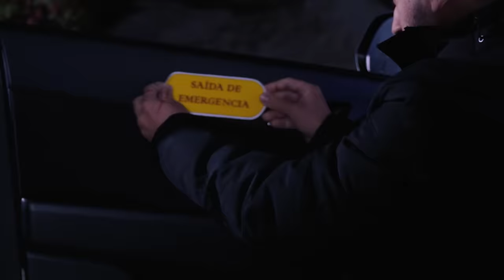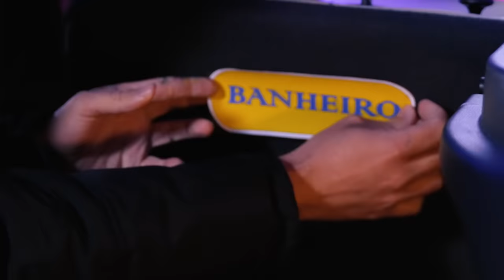TRANSFORMAMOS NOSSO CARRO EM AVIÃO E LEVAMOS PASSAGEIROS | Gabriel e Shirley 2.0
Gabi e Shi transformaram o carro em avião e ainda levaram um passageiro muito importante! Ficou muito engraçado!